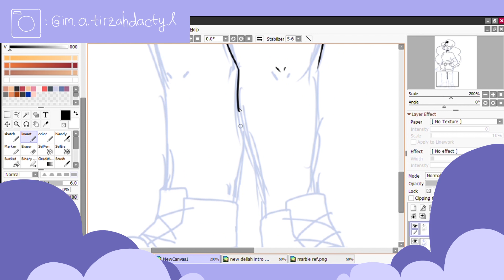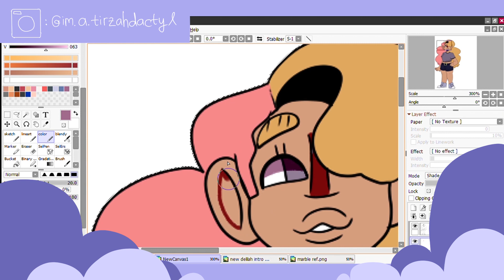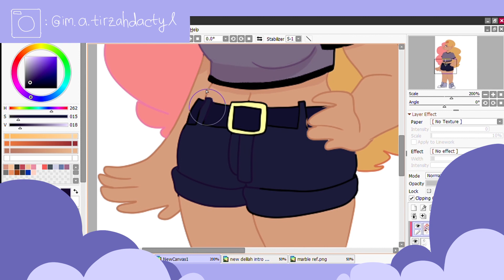OC Introduction: Marble